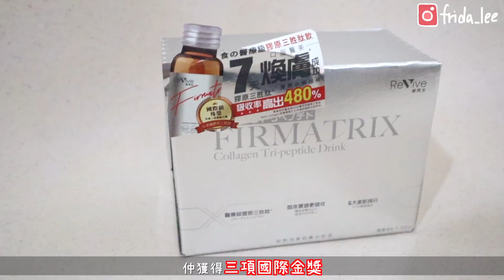[真人實測] 如何悄悄地變靚🧖🏻‍♀️？ 飲得落肚既護膚品🧏🏻‍♀️ | Frida Lee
✨「Revive維再生 醫療級膠原三胜肽」分子極小，吸收率高
每日一支同時做到抗醣美白、保濕提彈多重功效，7日極緻煥膚

✨「feat. 三重膠原彈亮飲」集齊I、II、III型膠原蛋白
有效提升肌膚彈性、保濕及光澤度，高效緊緻抗皺